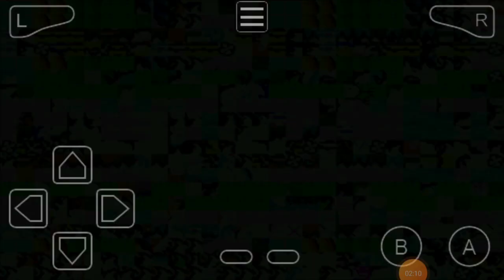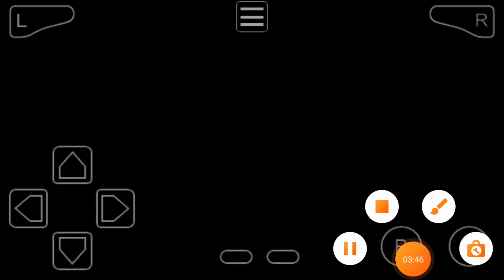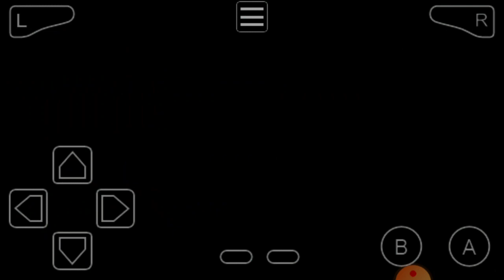Let's Play Yoshis Island Part 53: Vs Sluggy!